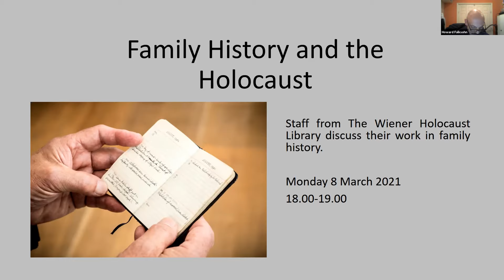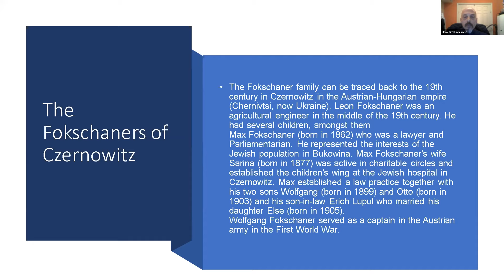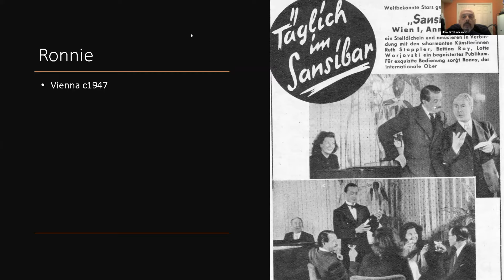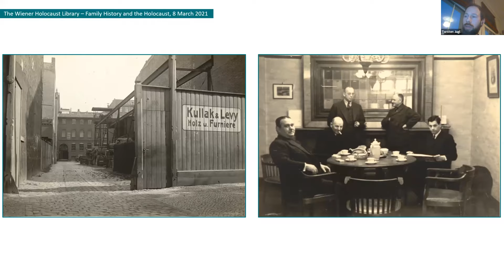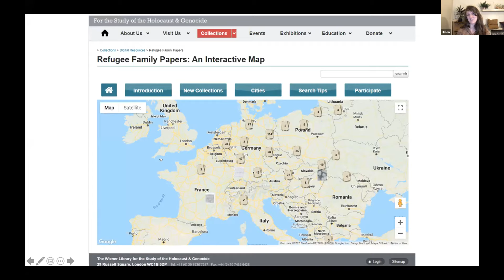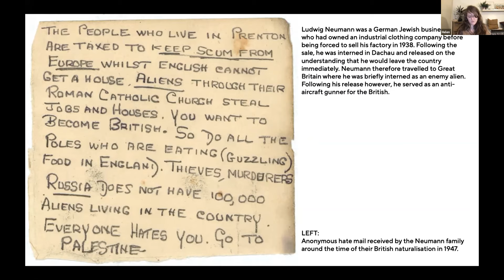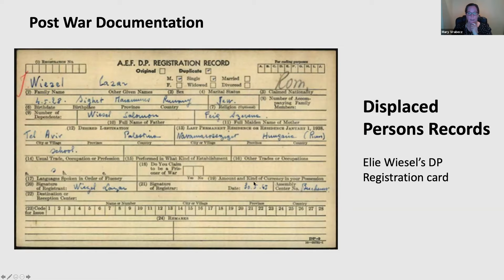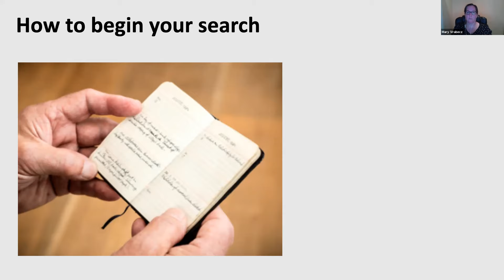Virtual Event: Family History and the Holocaust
The Library is pleased to present a new event in our 'Excavation-Confrontation-Repair? Family Histories of the Holocaust' Event Series, which explores the meaning and legacy of family research into the Holocaust.

This event discusses how family history makes up a significant aspect of both the collection and research work carried out by The Wiener Holocaust Library staff. Senior Archivist Howard Falksohn and Photo Archivist Torsten Jügl offer an insight into the family papers and photographs held at The Wiener Holocaust Library, while Helen Lewandowski presented her work using parts of this material in the ongoing Refugee Family Papers project. Senior ITS Researcher Mary Vrabecz also offered guidance on how to begin researching family members who were caught up in the Holocaust.